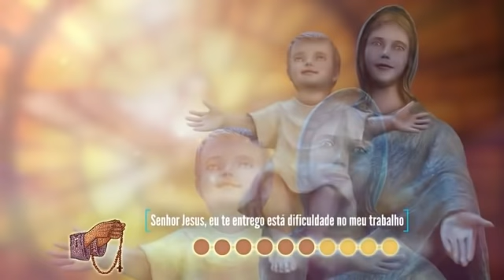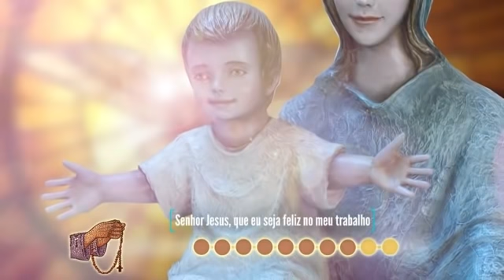Terço Bizantino com Padre Marcelo Rossi 29 / 11 / 2021